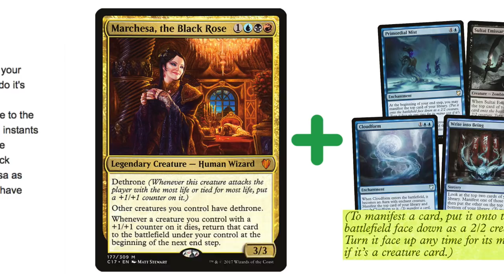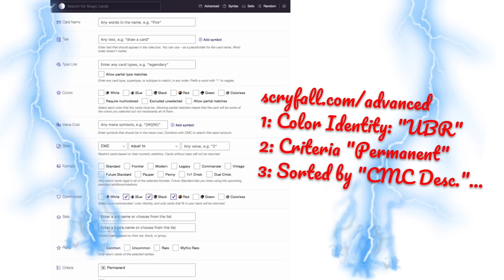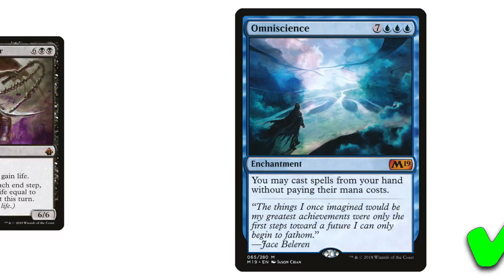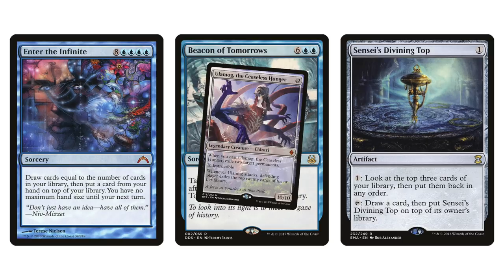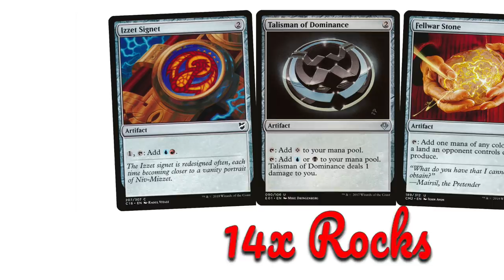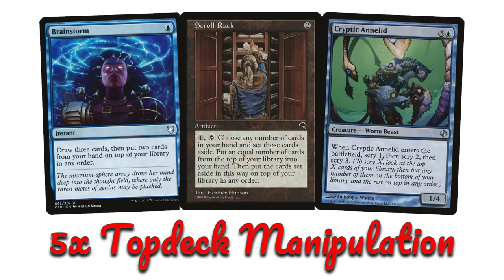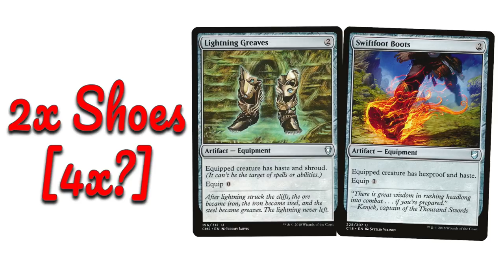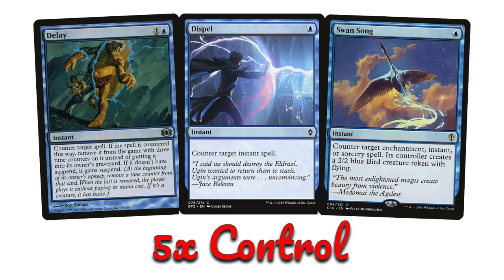Cheat "Omniscience" into play in "Marchesa, the Black Rose" EDH! /// WOMBOSTORM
Link to the full "Omniscient Marchesa" decklist!

@ me!!